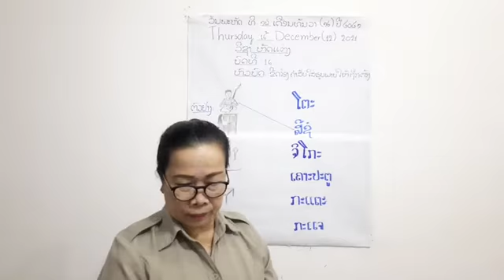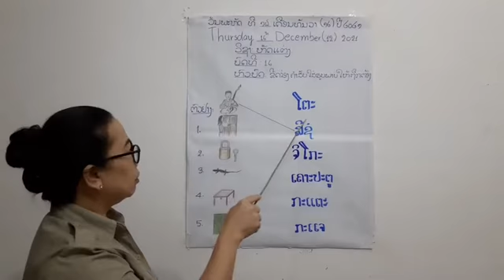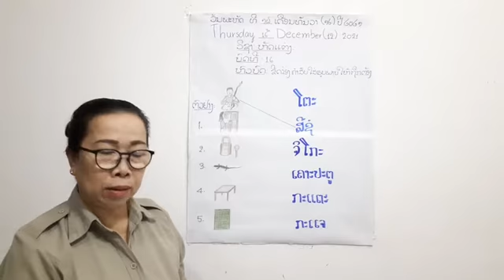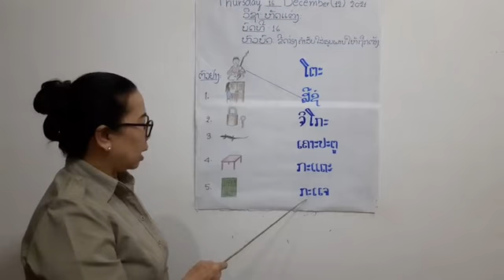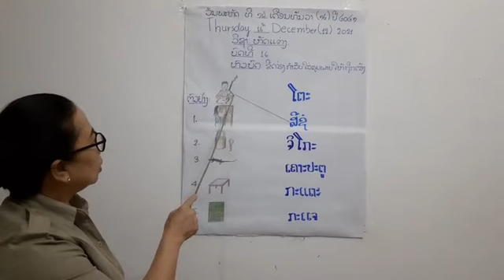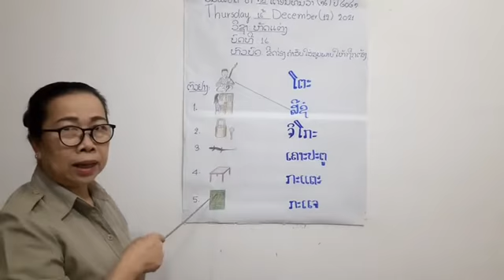ຫັດແຕ່ງ ປກຽມ ວັນທີ 16 ດ 12